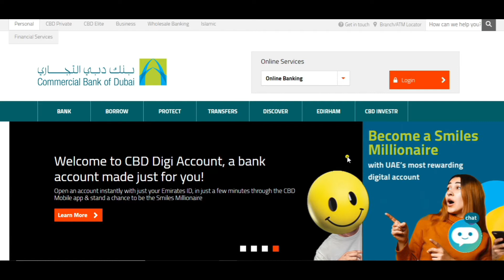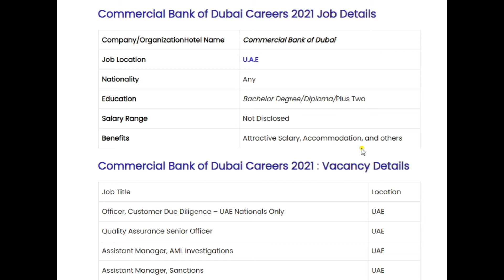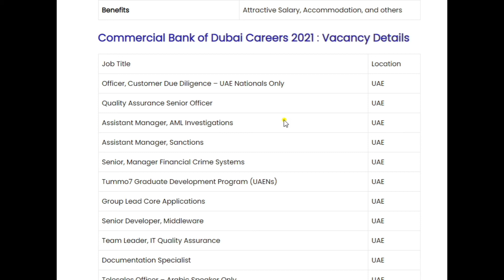ദുബൈ ബാങ്കിൽ തൊഴിലവസരം/ഫ്രീ ആയി അപേക്ഷിക്കാം/Commercial Bank Of Dubai Careers 2021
Dubai Jobs 2021 -  Commercial Bank Of Dubai Careers 2021 CBD Jobs - Latest Gulf Jobs